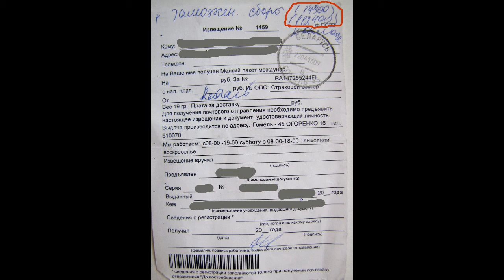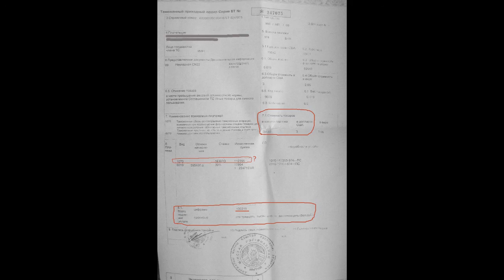Даёшь 200% за посылку. Указ № 40 (часть1)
Как я получал международные посылки после 14 апреля 2016г.